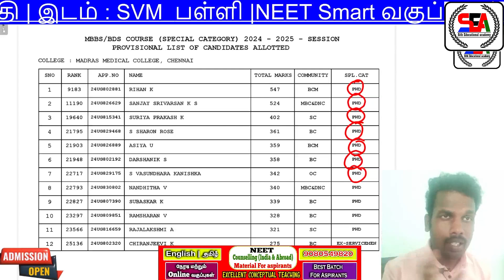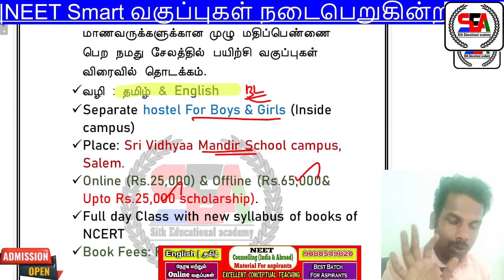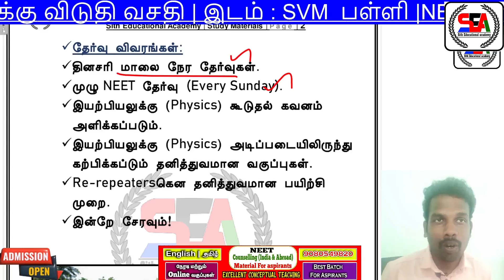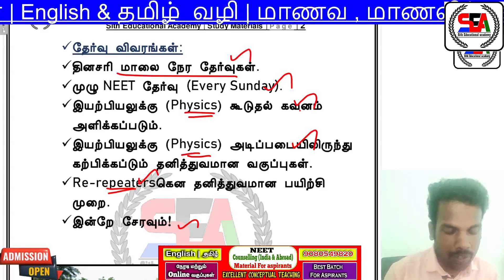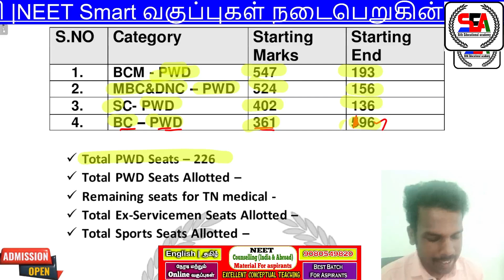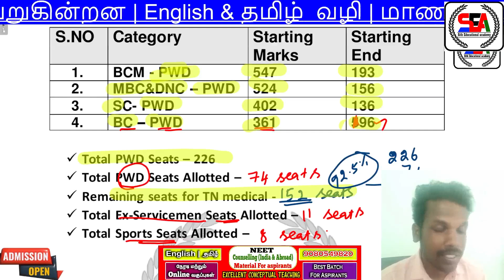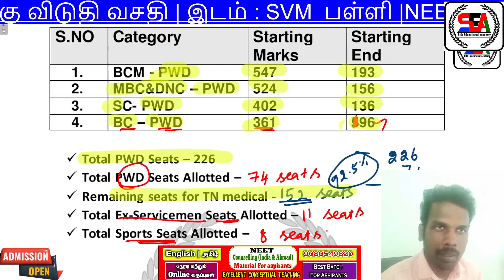7.5 % PWD - லிருந்து பொதுபிரிவு மாணவர்களுக்கு வரும் Seats | Total Allotment Details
✈ Aboard M.B.B.S Admission by most trusted consultancy